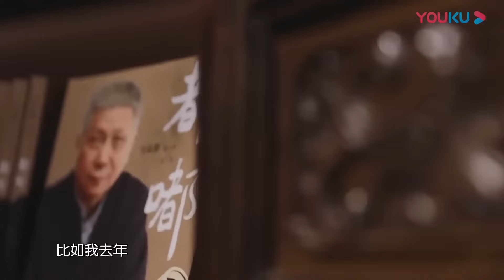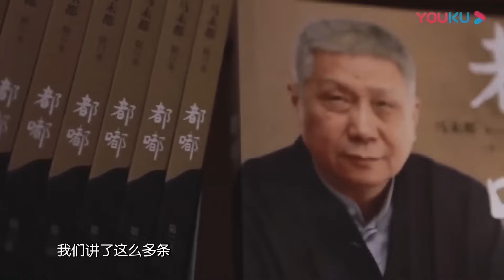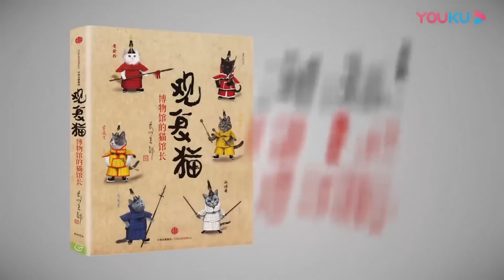馬爺揭露長壽真相！活到多少歲，早已命中註定！這幾件事不但不能長壽，還可能減壽！竇文濤